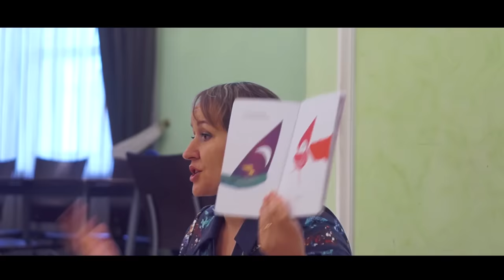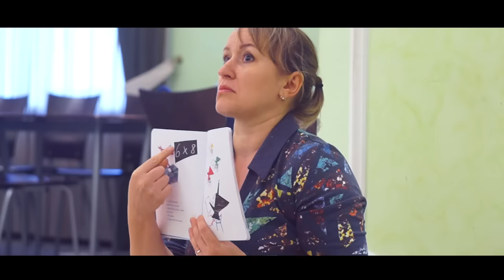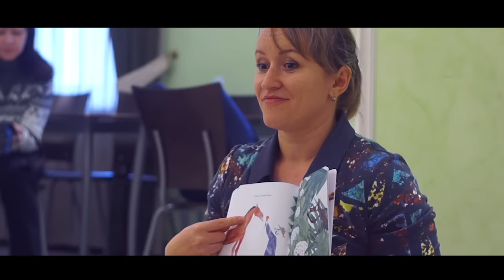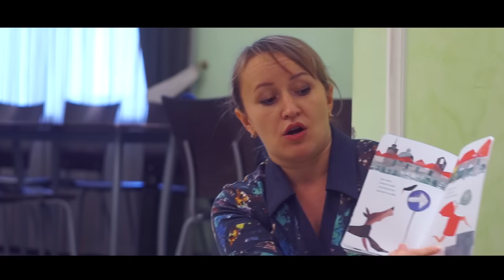Шара лыдӟонъёс (янгышъёс)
Удмурт кылэз семьяын азинтонъя "Шудон корка" клублэн ужамысьтыз видеосуред.

Радъясьёс:
Кыккылолыкъя удмурт центр «Билингва»
«Удмурт нылкышно кенеш» мерлыко огазеяськон
Удмурт Элькунысь анай кыллы дышетисьёслэн «Выжы» огазеяськонзы
«Вань удмуртъёслэн «Удмурт Кенеш огазеяськонзы» улосвылкуспо мерлыко огазеяськон
«Калыкъёслэн Эшъяськон юртсы» Удмурт Элькунысь коньдэтэн возиськись ужъюрт
Удмурт Элькунысь йӧскалык политикая министерстволэн юрттэмезъя